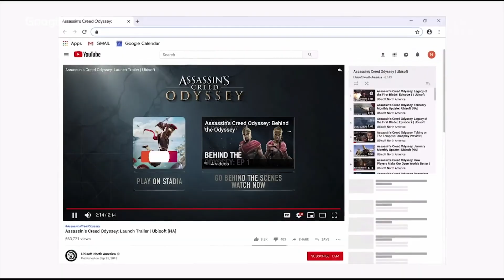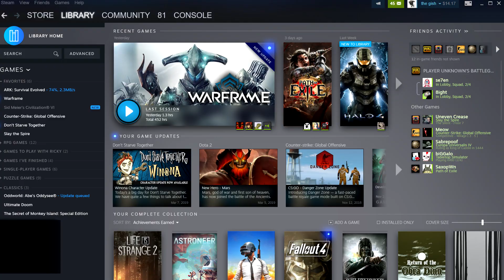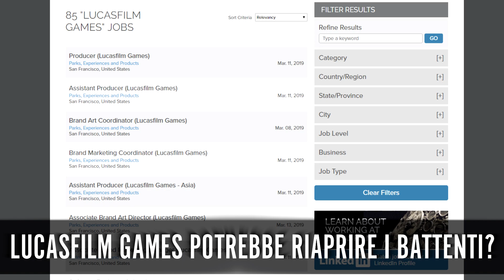Google STADIA fa CROLLARE SONY E NINTENDO ma... I PREZZI?